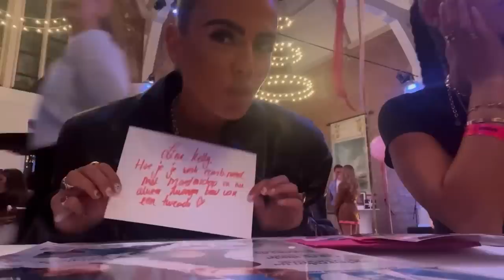WELK ITEM KOMT TERUG IN ONZE NIEUWE ZOMERCOLLECTIE? 😍 - REINDERS WEEKVLOG #127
In deze weekvlog: gaan Julie, Mike en Rocket op familiebezoek in Zwitserland, nemen we je mee naar het event van Friends of the Brands, en geeft Marie een update van haar huis. EN, we hebben groot nieuws want we verklappen welk item terugkomt in onze nieuwe zomercollectie!

En voor de pol van de week: blonde plukken voor Julie? Yay or nah?

Luvvvvv Reinders ♥!